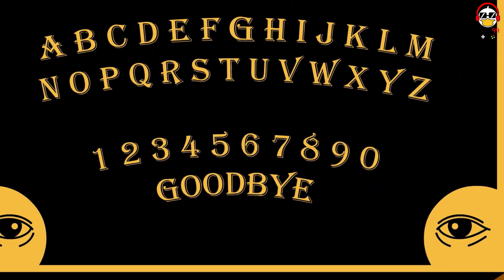ผีถ้วยแก้วฝรั่ง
เพลงวีจาอุยจา

วีจาอุยจา วีจาอุยจา ผีกระดาน
อันเชิญวิญญาณ ให้มาเคลื่อนไหว อยู่บนกระดาน

ผีตอบคำถาม ตามตัวอักษร ให้เคลื่อนไป
แค่หากใคร จิตอ่อนไหว ต้องโดนผีสิง ไม่รู้ตัว